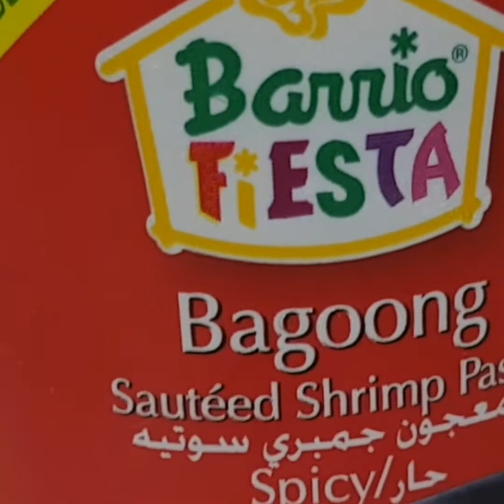LUTONG BAHAY NI INDAY/pritong bangus/saluyot/kamatis at alamang